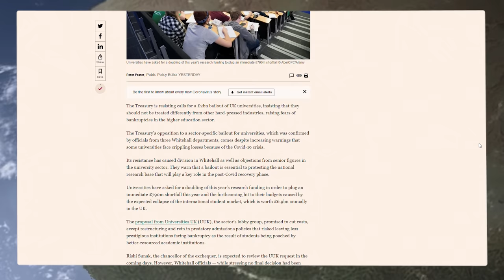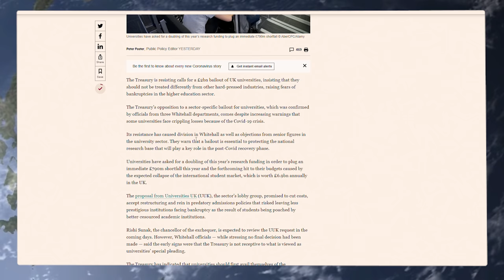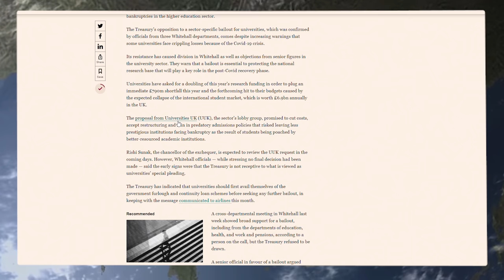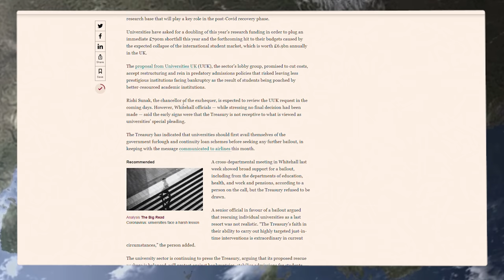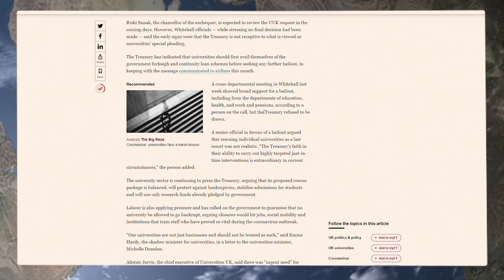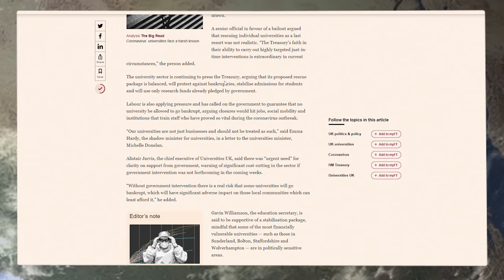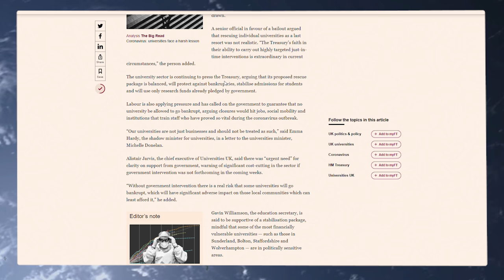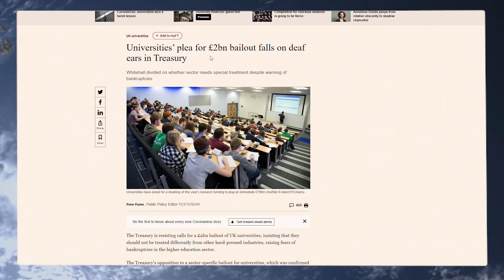UK Uni's Beg For Government Bailout... Tax Payer Funded Gender Studies Anyone?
Youtube Members

808artemis          HJT Lincs
JetGran             Jonty
trishaishtar drewdrogo
Cyning Meadowcroft
 Andy c

Wre Cked
Patrick C    Allen B
keith W      Robert P
Andrew P

Wrec Ked

April Donators

Steve T

Tara M
G Moore
Kevan H
Ed Birm
William
D eath to the eu
Kenneth B
Michael L
Chloe W
Callum S
ed
chuck MOrris
D  Welch
Christopher L
David T
Jacqueline
Tony H
Pete
jovk
Stephen W
Newspaniard
Selwyn R
Trilicas
Tim C
Tony D
Stewart b
Andrew M
Lisa L
Tim C
Elis G
Simon B
Jump Dawg
Mr Charles A O
Mark S
ex-youtuber
Freedom
Matt A
Kizzy
Gizwop
Garry
Ian B
Simon T
Gavin
Billie P
Tragic Vison
LoftyWiseman
Downwithdata
The BobaSoul
Sir Chap
Robert P
11bravo crunchie
David M B
Matt A
Nick M
Selwyn R
Tony D
Alexander J O
Helmut F
Dennis A
Mavic 2
808artemis
D ead Grubber
Angela T
Road K ill Cafe
Tom H
Chris D
KDL